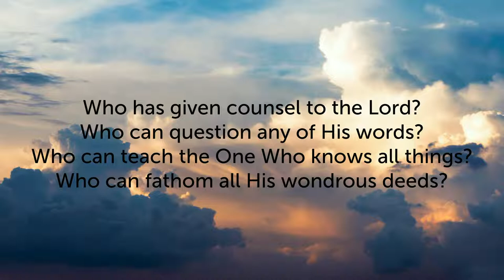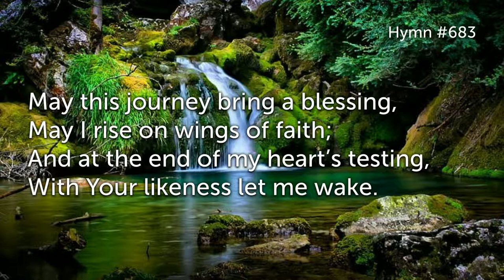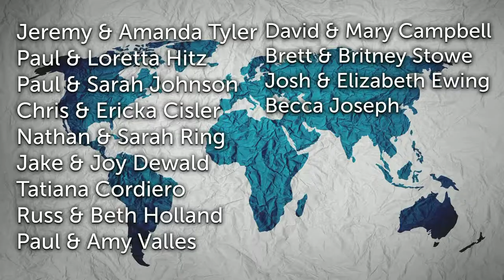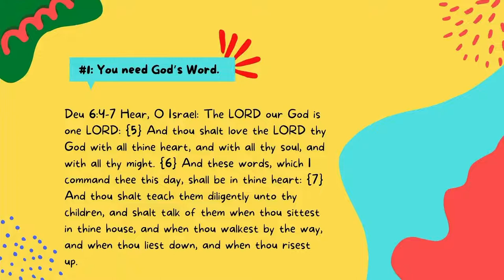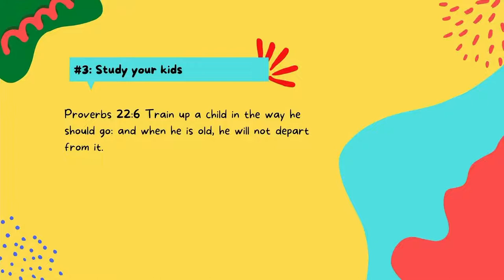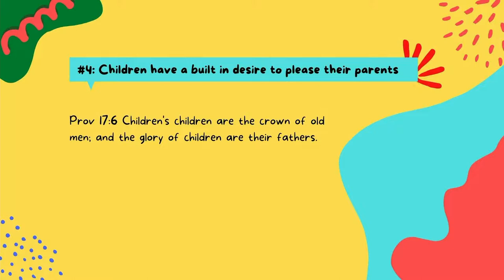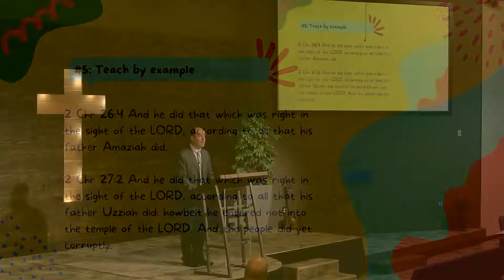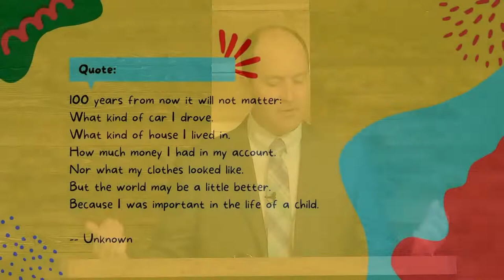Teaching Jesus to Your Children - Sunday, May 15th